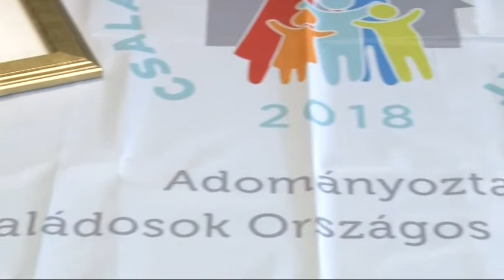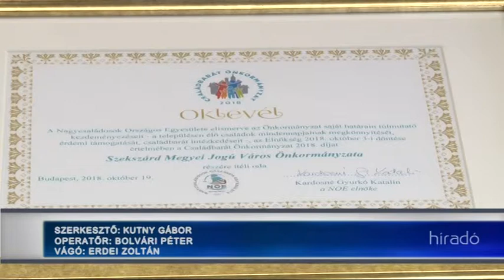Újabb elismerés Szekszárdnak - Családbarát Önkormányzati díjat vehetett át a város. 20181025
A dél- dunántúli megyei jogú városok közül egyedül Szekszárd érdemelte ki a Nagycsaládosok Országos Szövetsége és az Emberi Erőforrások Minisztériuma közös Családbarát Önkormányzat díját. A díj átvétele kapcsán Ács Rezső polgármester azt mondta, különleges értéke, hogy a Családok évében sikerült elnyerni az elismerést.